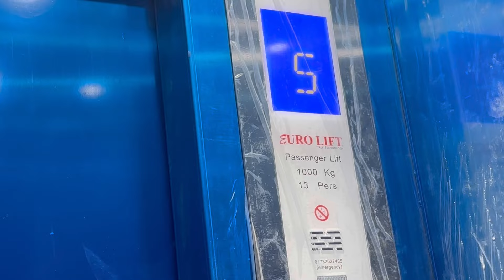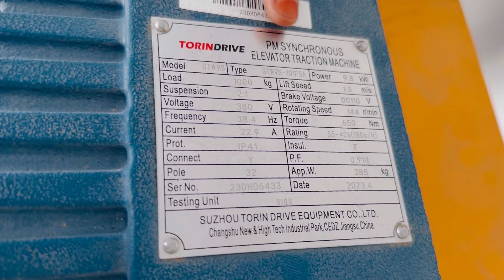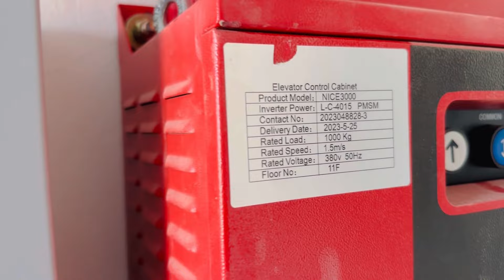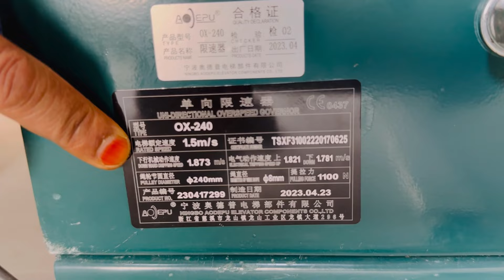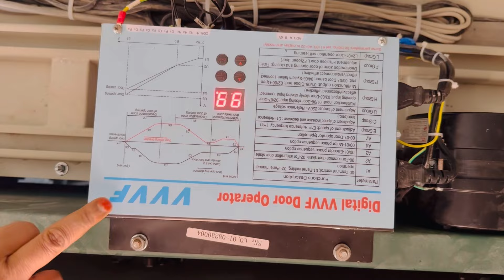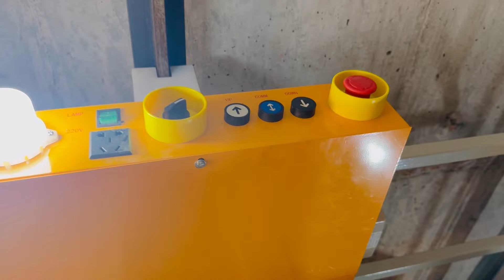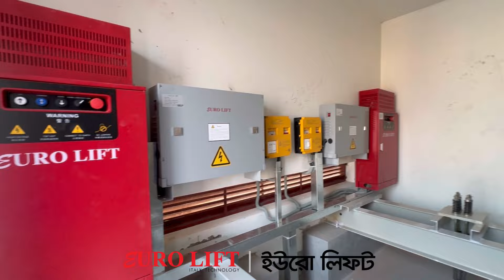নতুন ২ টি ইউরো লিফট চালু হচ্ছে । lift company | best lift | top lift | lift service | at bashundhara